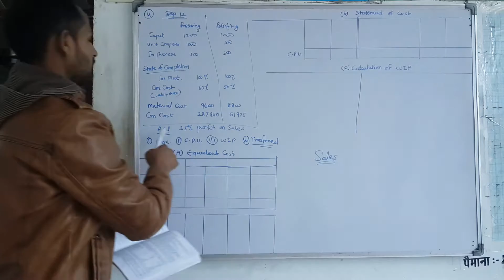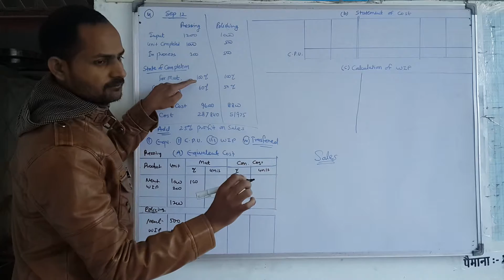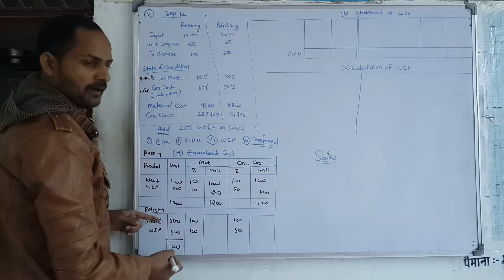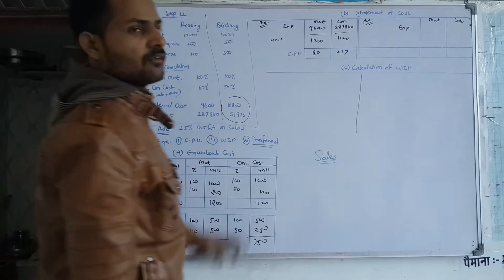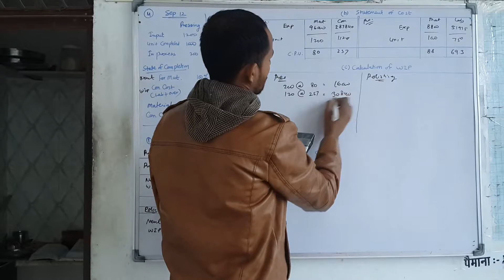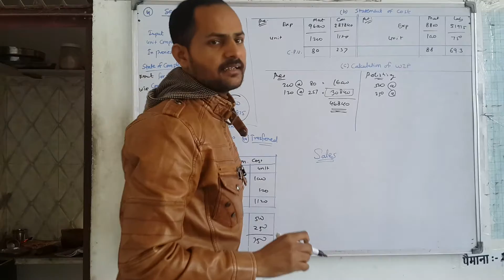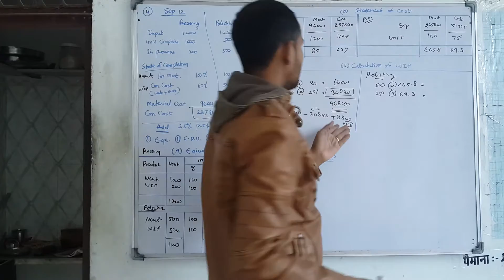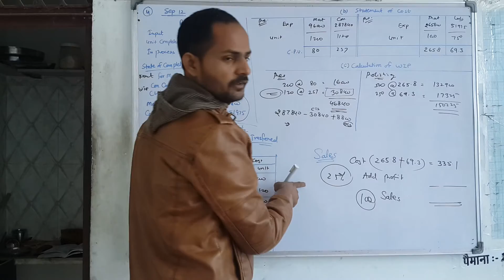Q. No. 4. Ch 12. Equivalent Production in Process Costing B Com Part 1st Year Accountancy